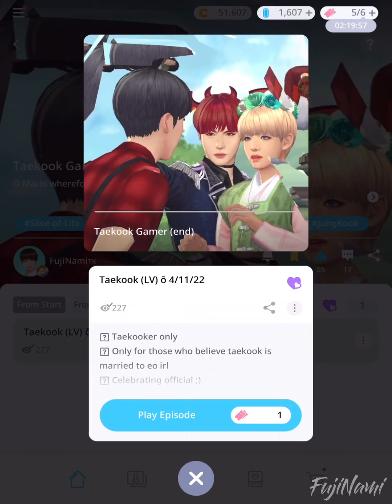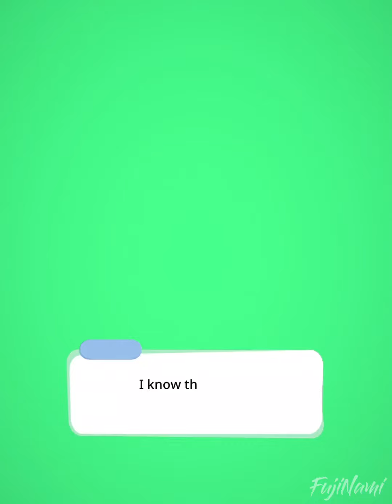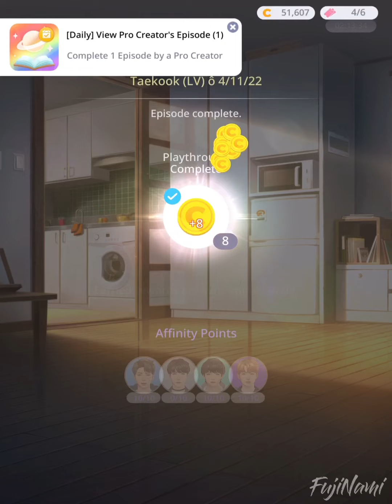Gamer | TaeKook : BTS Universe Story Game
Taekookers! Did you know about the rumours today? Tae will go to paris, the K-Media said so, but some of the people also spill that taekook already flight off but went to diff destination, it’s confusing, but no worries, just take the info like a pinch of salt, whatever happen, keep believing in taekook, taekook forever!

Wanna read more stories from us?

Game          :  BTS Universe Story
Story Title   :  Taekook Gamer (end)
Author         :  FujiNamiᴛᴋ